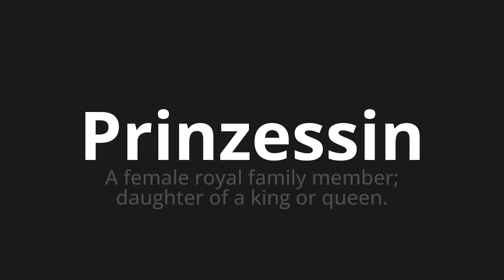How to pronounce Prinzessin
Master the Pronunciation of 'Prinzessin which means princess' - which means : A female royal family member;Daughter of a king or queen. 📝 with @PronunciationGerman 🎓🗣️ - [Your Guide to German]

Learn to pronounce 'Prinzessin' perfectly in German with our easy and engaging tutorial by @PronunciationGerman! 📖📽️ In this comprehensive video, we provide you with native speaker examples 🗣️👂 and phonetic breakdowns 🎵 to ensure you get the pronunciation just right.

How to say princess in German